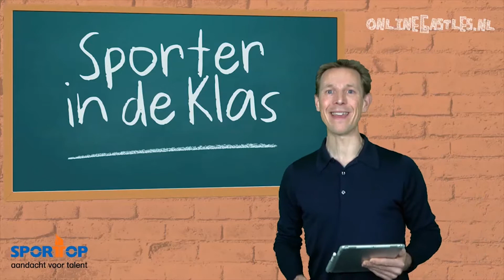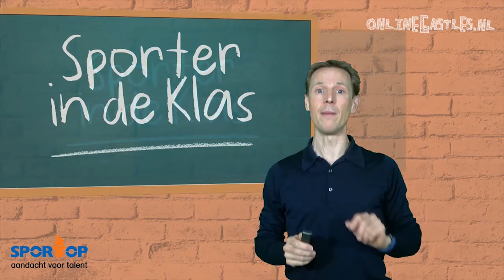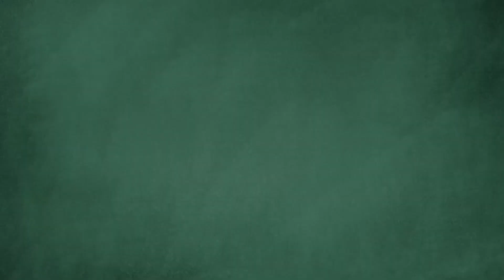Sporter in de Klas - aflevering 3 - Terrance Pieters - OnlineGastles.nl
In de reeks live en interactieve gastlessen ‘Sporter in de Klas’ vraagt hoofdmeester Jochem, zelf tweevoudig Olympisch Kampioen schaatsen, als razende reporter iedere week een andere topsporter het hemd van het lijf om jullie een uniek kijkje in het leven van een topsporter te geven én om jullie te inspireren en motiveren.

In deze aflevering live te gast: Terrance Pieters

Vrienden van Sporter in de Klas zijn:

SportsGen sportmarketing, Sporttop, Simpel.nl, Milcraft en Mooij Werkt IT